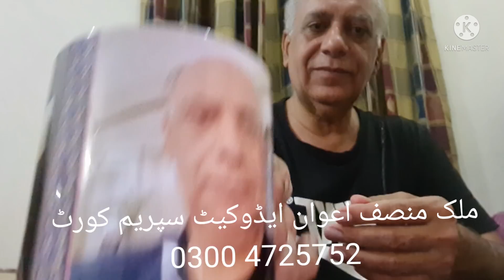نواز شریف کا کراچی جلسے میں شرکت ؟مفتاح اسماعیل کا استعفی۔ شہباز کو آرڈر مل گیا ۔ مریم نواز جذباتی